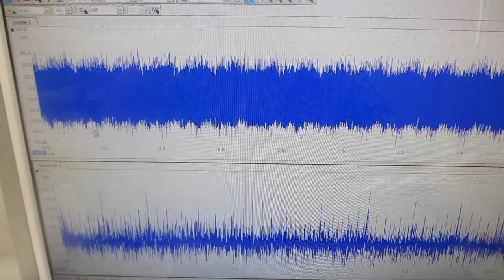超音波発振（スイープ発振、パルス発振）システムによる、超音波の伝搬状態をコントロールする実験（表面弾性波の伝搬状態を制御する技術）